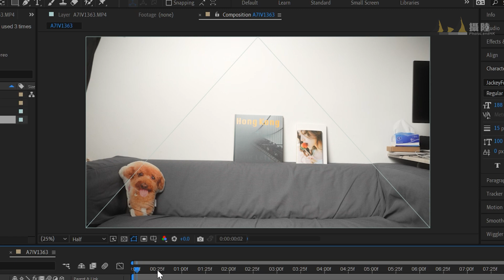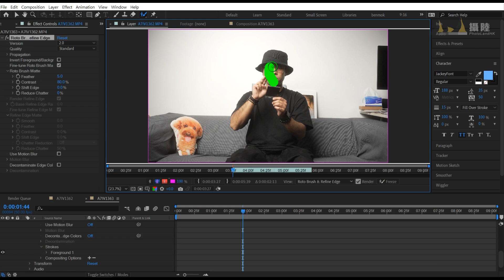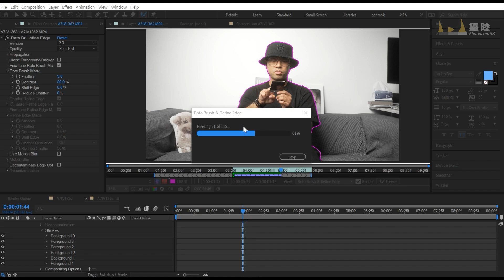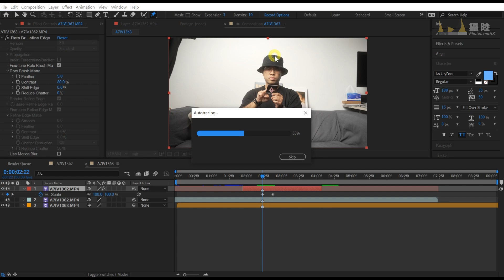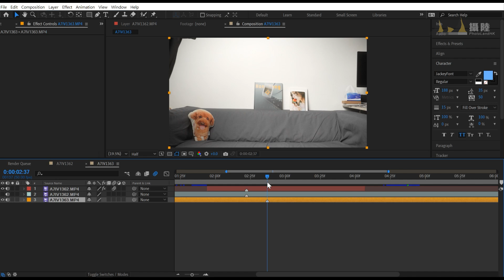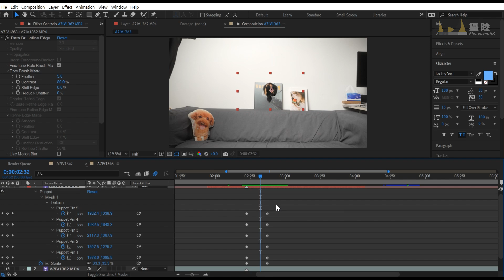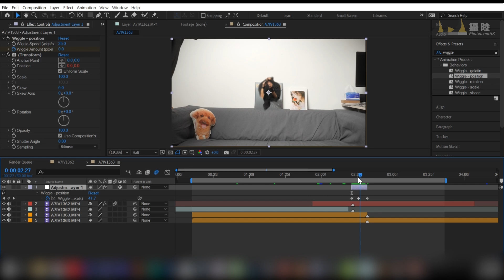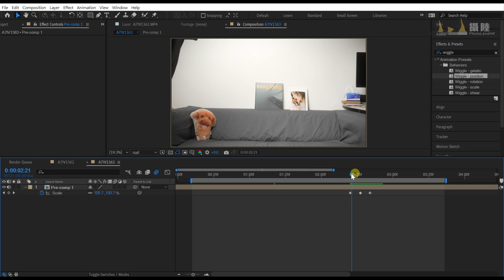After Effects 剪片教學《940920》即影即有相片穿越特效 掂一掂相即刻穿梭平行時空 ! Warp teleport effects || 剪片逐樣學 @Ben Mok HK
雖然 《940920》已經播完，但如果想學 Andy 咁可以用即影即有相片穿越？大家可以跟住阿 Ben 嘅影片逐樣學呀！​

Video & Video Edit :
Ben Mok

Subtitle :
Darwin